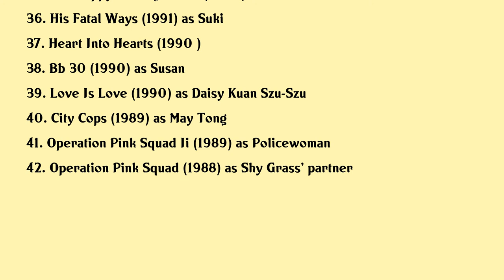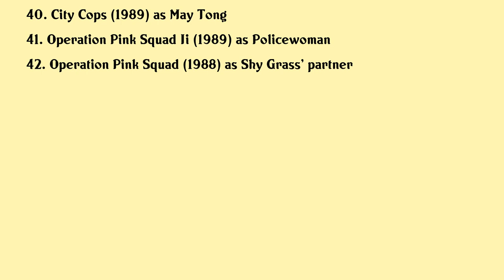Suki Kwan Movies list Suki Kwan| Filmography of Suki Kwan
Suki Kwan Full Movies List Filmography of Suki Kwan

Latest movies of Suki Kwan are:

1. Colour Of The Loyalty
2. The New Option Saviour
3. The New Option The Syndicate
4. The New Option The Revenge
5. The New Option The Final Showdown
6. The New Option Gold Rush
7. The New Option Puppet Hon
8. The New Option Confrontation
9. The New Option The Campaign
10. The New Option
11. The New Option Run And Shoot
12. The Irresistible Piggies
13. Cop On A Mission
14. A Gamblers Story
15. Sausalito
16. The Blood Rules
17. Queen Of Kowloon
18. Victim
19. Prince Charming
20. Gigolo Of Chinese Hollywood

Complete list of movies acted by Suki Kwan are in this video.

Please Comment down your favorite movie of Suki Kwan